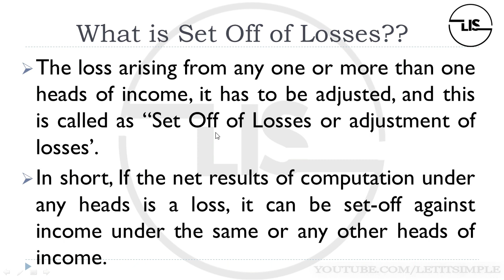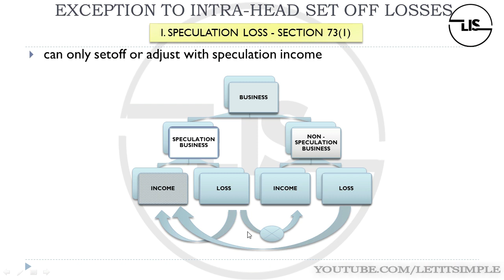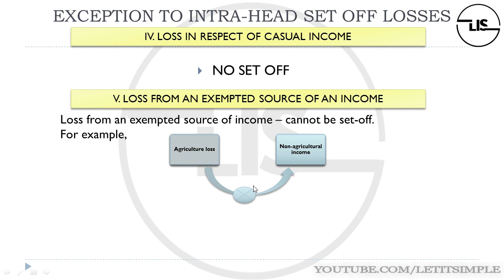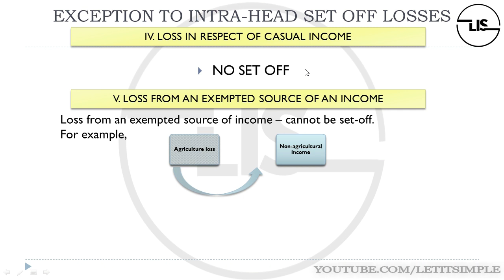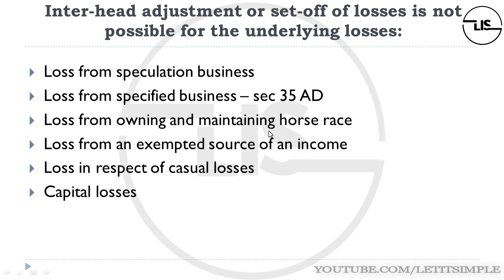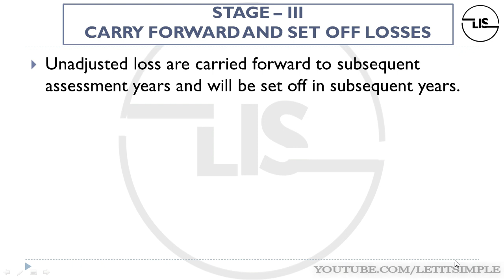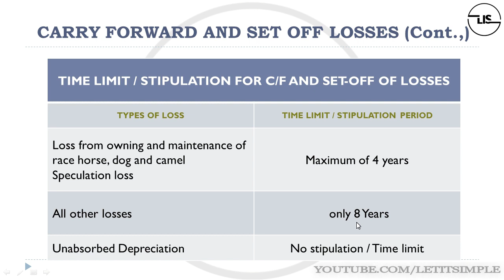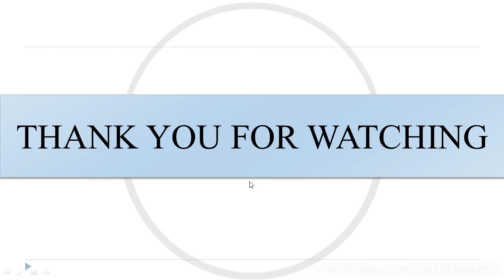Set off of losses | Tax Provisions | Tamil | LET IT SIMPLE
Here's the video which will clearly summarises the provisions as to set off of losses in Income tax computation.
It includes Intra Head set off, Inter head and carry forward of losses.